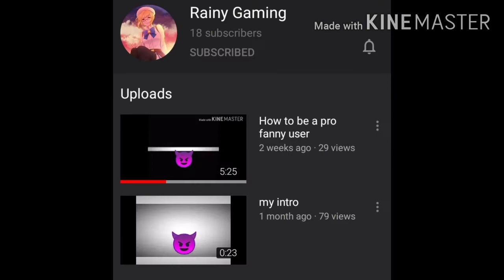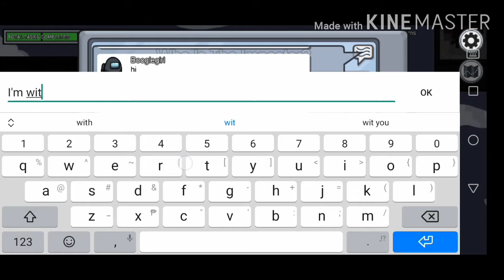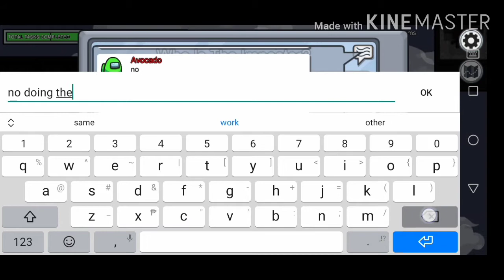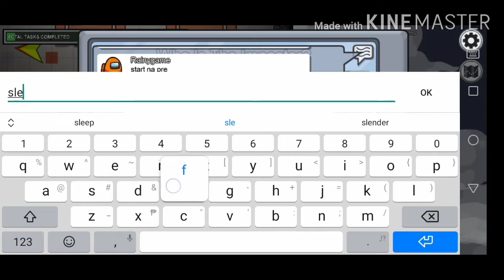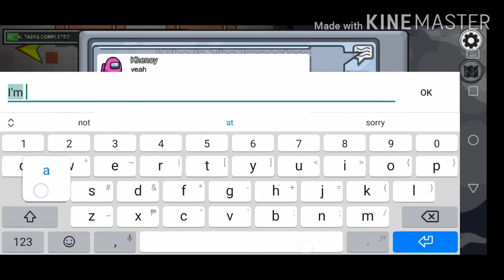Playing among us with somone